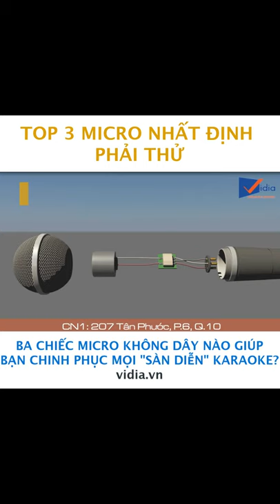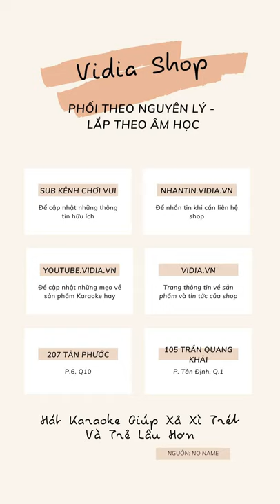Top 3 Micro Karaoke Không Dây Nhất Định Bạn Phải Thử - Vidia 0902699186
- Đt tư vấn: 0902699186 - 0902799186
-- Nhantin.vidia.vn